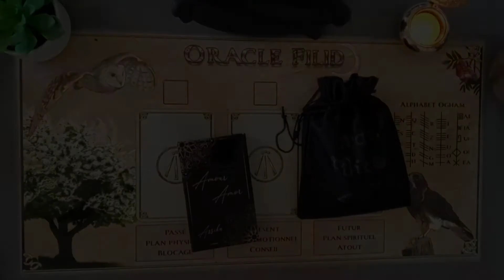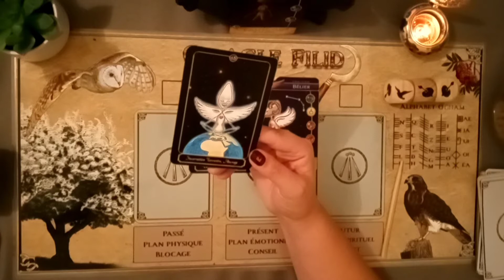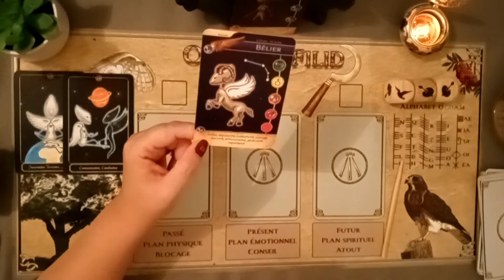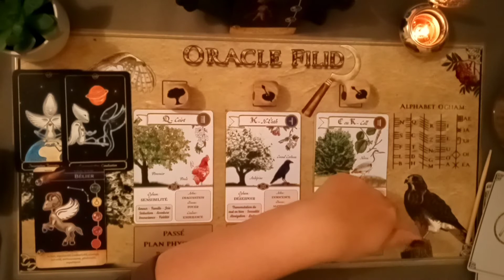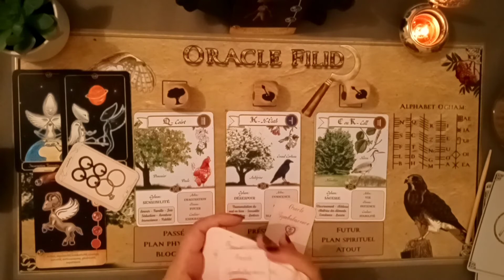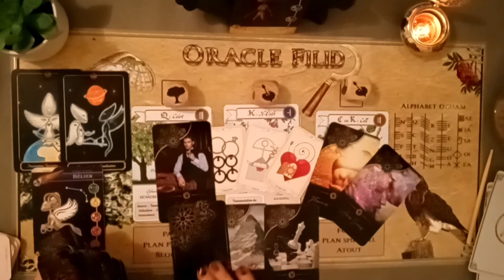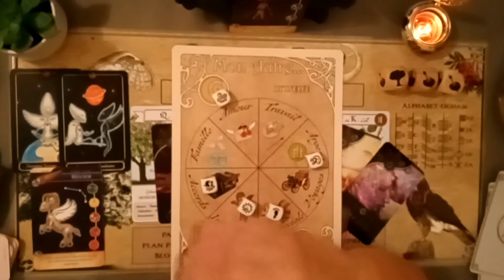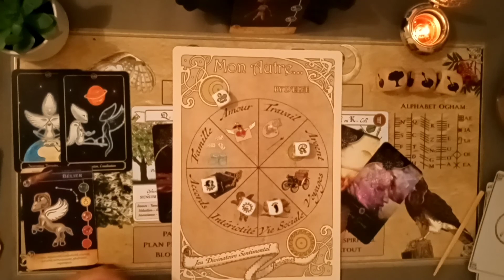🌱 Élément TERRE - Tirage du 30 Août au 05 septembre 2021 🌱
voici vos énergies pour la semaine 30 Août au 05 septembre 2021 pour les signes des Taureau ♉, Vierge ♍ & Capricorne ♑.

Bisous du cœur 😘

D’Elfe 🦋✨

🌛Créatrice d'Oracles🌜
✨🕯️ Auteure - Illustratrice 🕯️✨
 🌍🌟 Maman des Acouphanges 🌟🌍